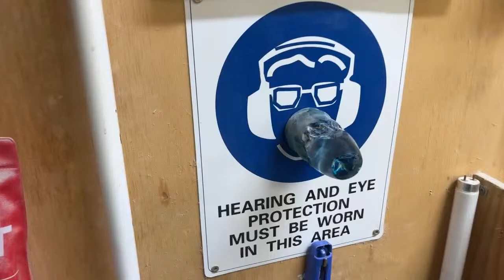REPLAY 🔴 Getting Sale Ready! Come hang out with me in the Workshop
On this Live Stream we make ourselves hungry talking about chips and gravy lol (I also turn some wood)

Respirator Half Mask
USB Led light with switch
Resin for printer

Want to send me something? send it to:

BENSWORX
LOGANHOLME 4129
QLD Australia